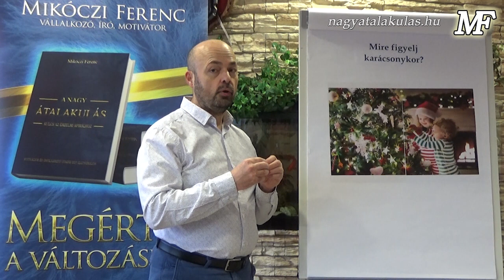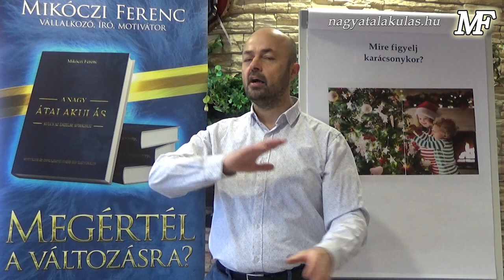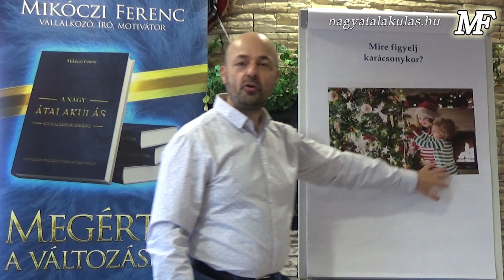Mikóczi Ferenc: Mire figyelj karácsonykor?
Az ünnepi videók java a szeretetről, a családról és egymás segítéséről szól. Ezek minden nagyon-nagyon fontosak. Viszont amivel én készültem, az kicsit rendhagyó lesz. Ugyanis jelen esetben a kulcsszó a figyelem.